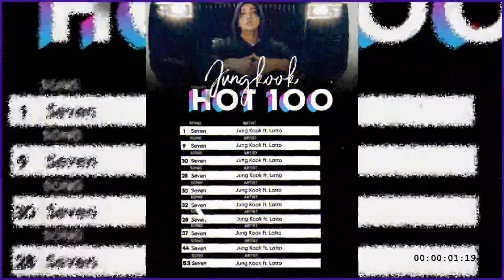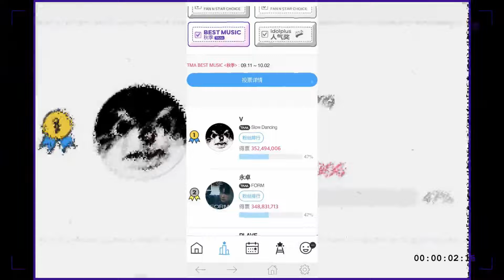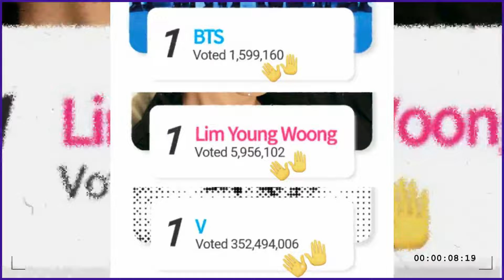Jungkook's 3D single hits the charts while Taehyung succeeds at The Fact Music Awards 2023